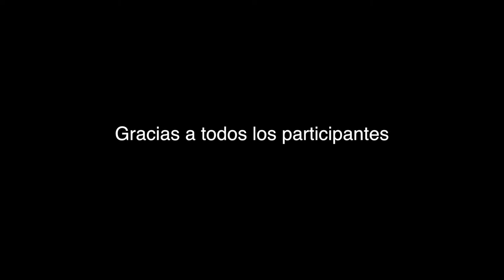Swing Mondragon no hagas un montón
Campaña de sensibilización para la recogida de residuos